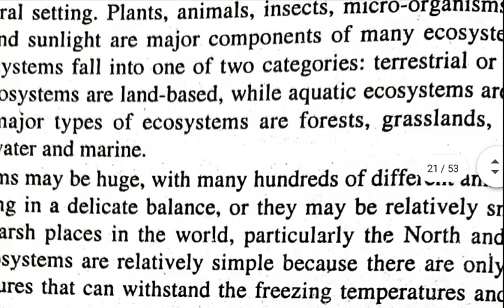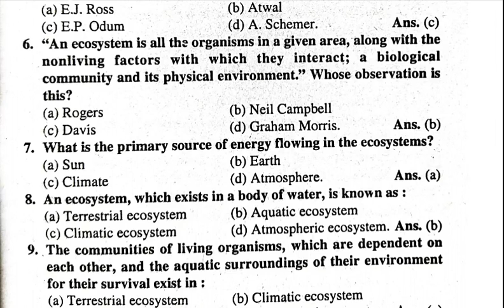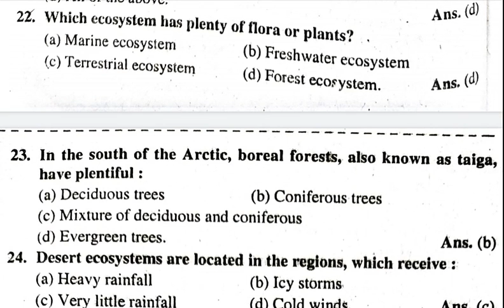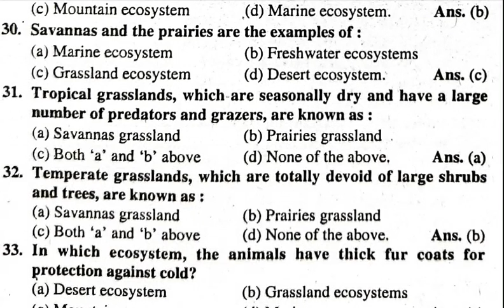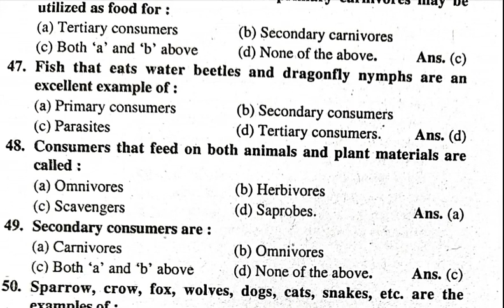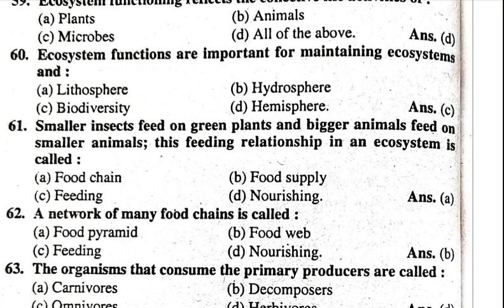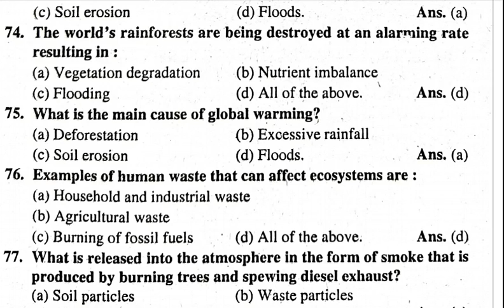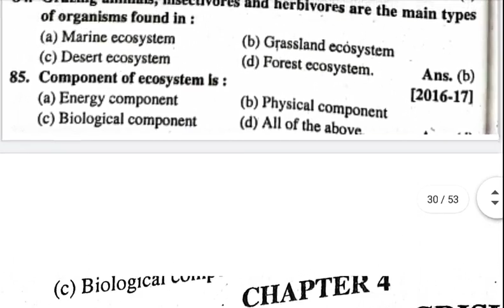Important MCQs OF B.ED 2nd year BD-205 DBRAU